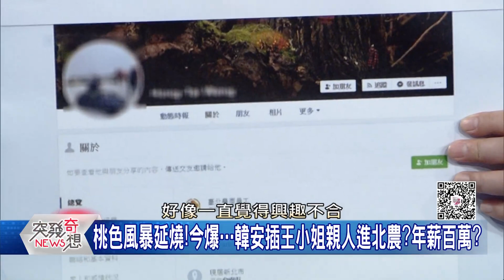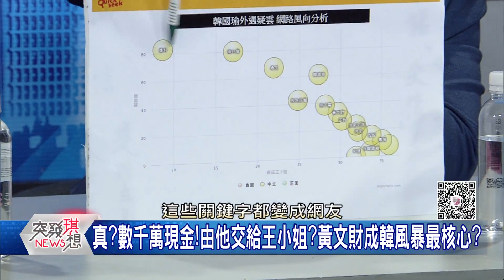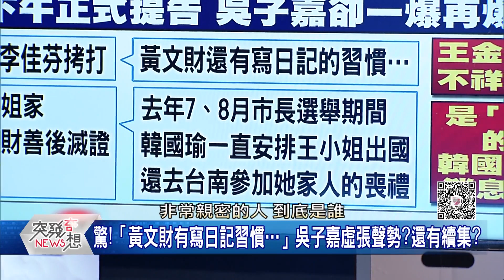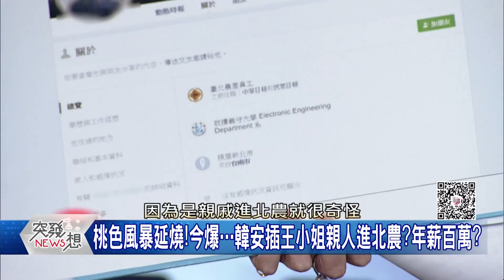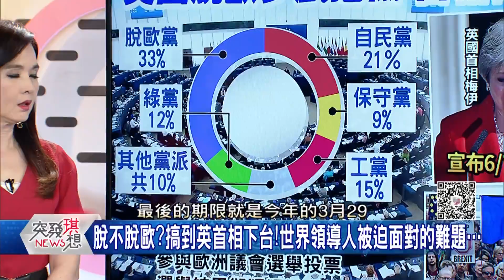桃色風暴!他們都梭哈了!吳子嘉加碼爆料vs.韓北上提告!這場驚爆政壇桃色風暴…【突發琪想】20190531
●新!韓有私生女?付數千萬照顧費?證據呢?吳子嘉:我有依據?

●陷桃色風暴!韓總說「我們理性討論」!但李佳芬卻不見蹤影?

●是政敵?是兄弟?郭董挺韓提告!願免費提供最強大律師團?

●15萬人齊聚凱道?黨部不動員!韓粉大陣仗自費北上挺韓?

●喜劇演員變總統!上任七天遭七萬人嗆下台!因他竟做了…?

●遭「不信任投票」反咬一口?32歲帥哥總理被國會轟下台!

●脫不脫歐?搞到英首相下台!世界領導人被迫面對的難題…

來賓